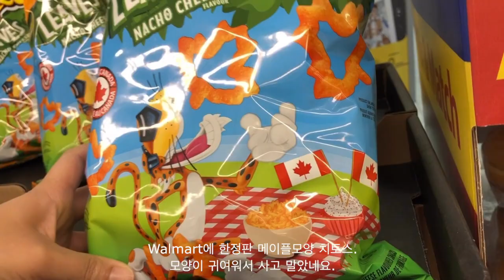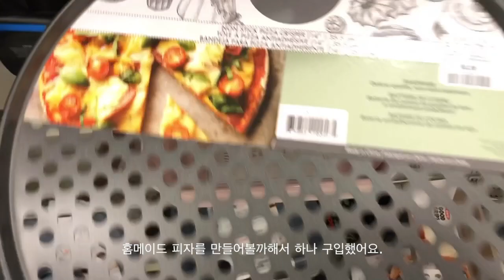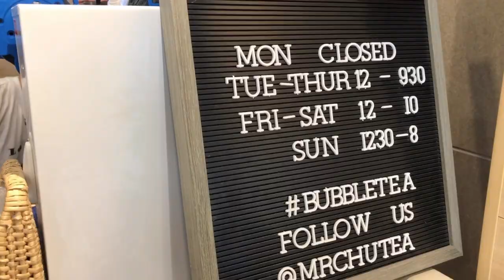캐나다 빨간깻잎들 버나비 프레이져 파크 산책, 화이트락에서 버블티, 해물1번가의 오징어볶음밥은 맛있어.